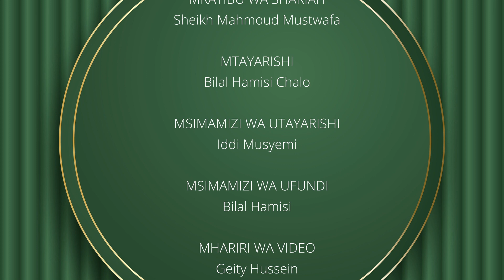Akhlaq za Mtume na Maisha yetu ep19 - Ustadh Mbarak Salim Idha